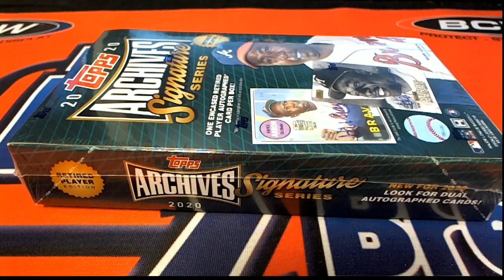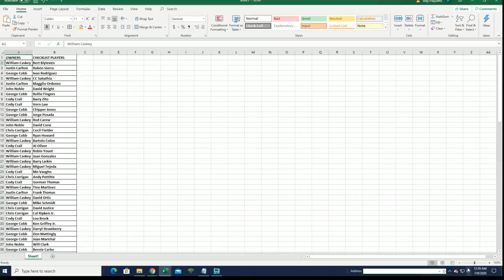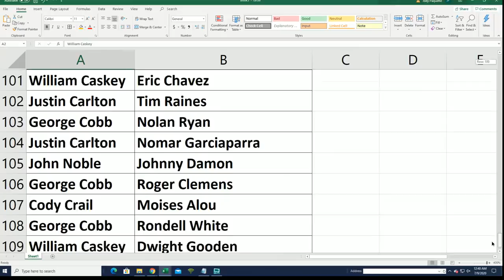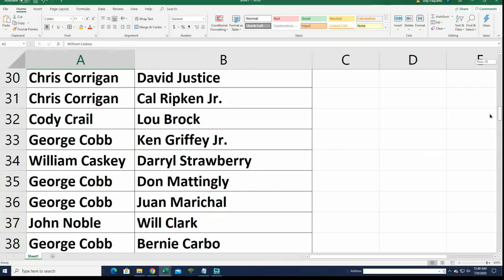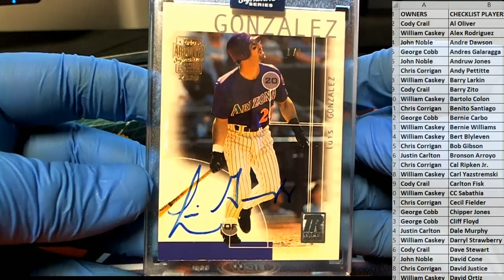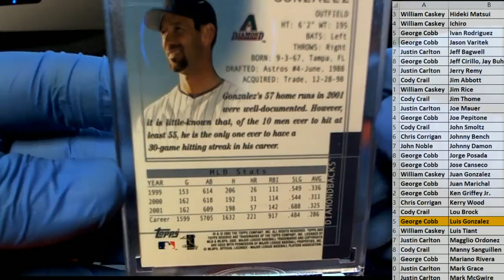2020 Topps Archives Signature Series Retired Player Ed Baseball Box ID 20ARCHRET103